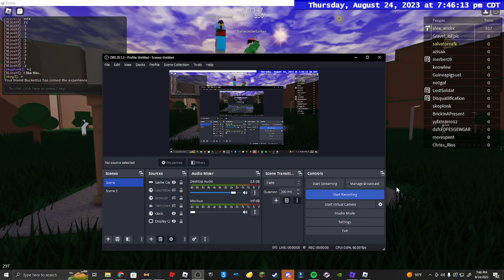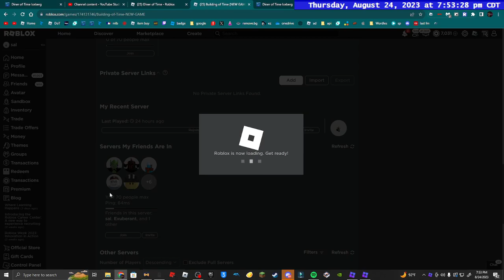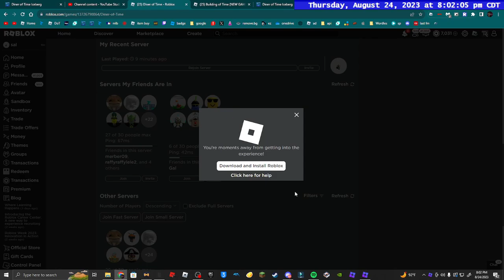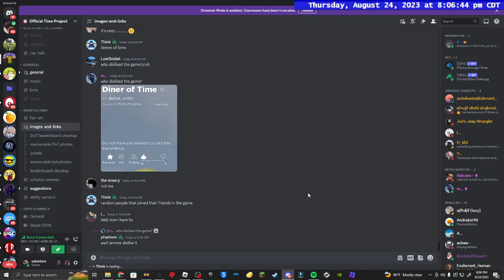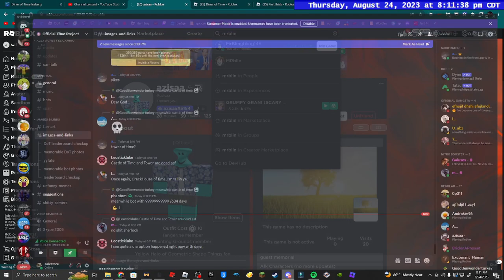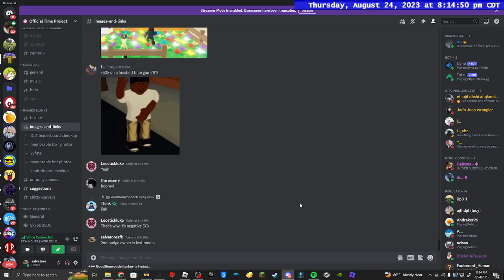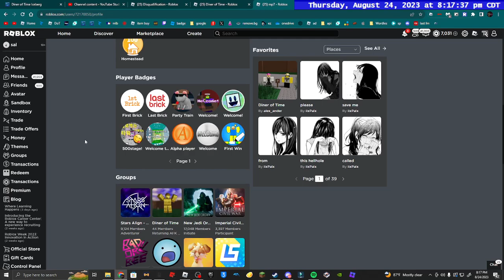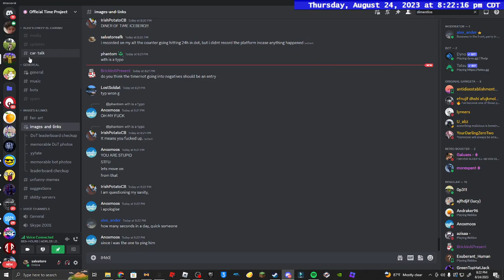The 635th brick building of time roblox